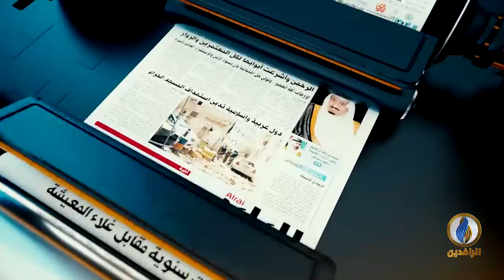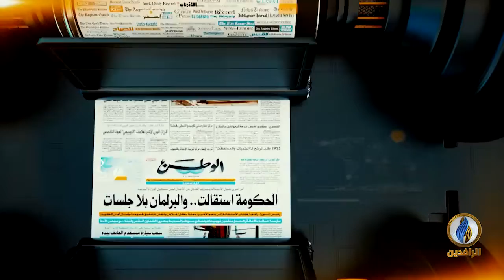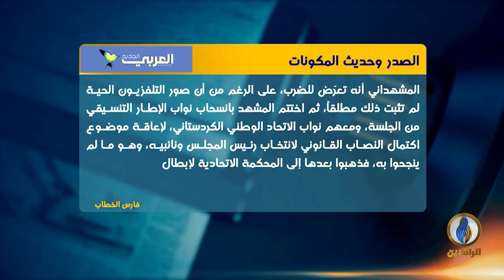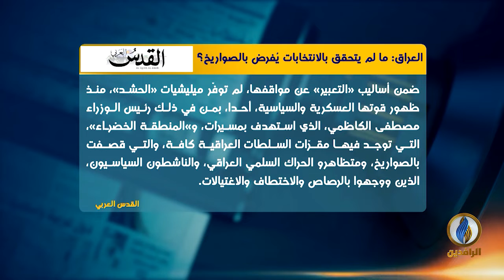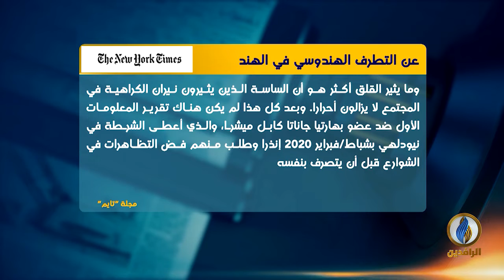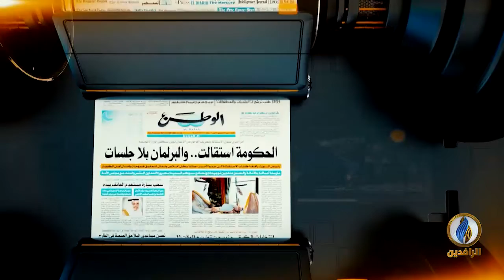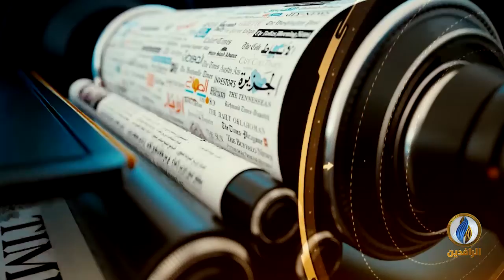صدى_الأقلام | 27 - 1 - 2022